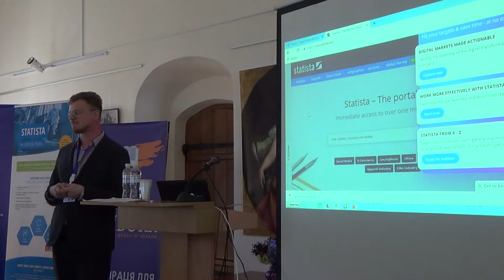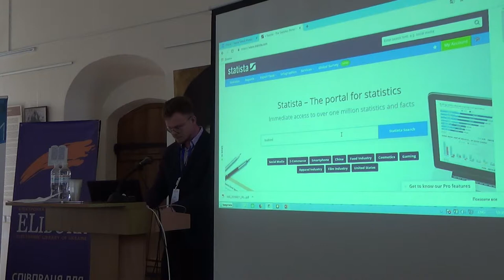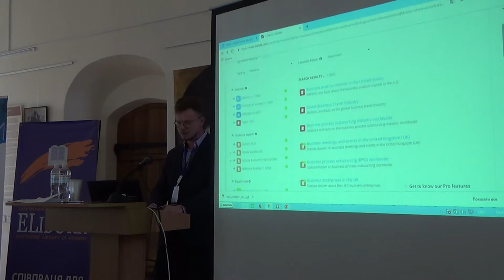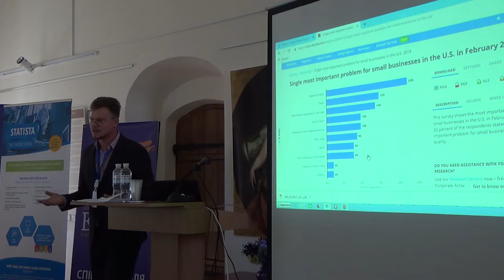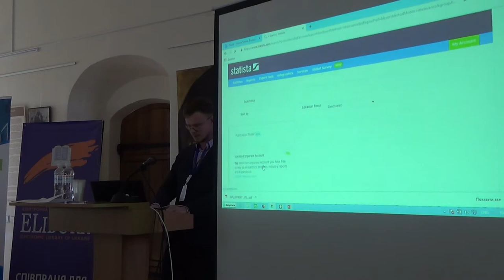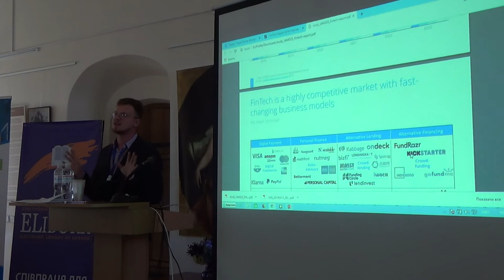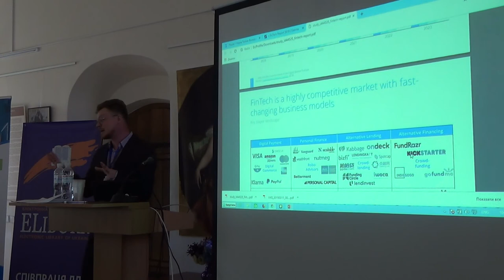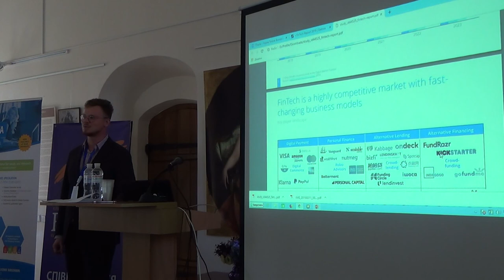SCDA19: Артур Вайноріс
Електронні ресурси у сучасній освіті Statista: сучасний підхід до світового знання.

Артур Вайноріс, бізнес-консультант, Statista, Німеччина.

7-а Міжнародна науково-практична конференція “Наукова комунікація в цифрову епоху”, Київ, 28-29 березня 2019 р.